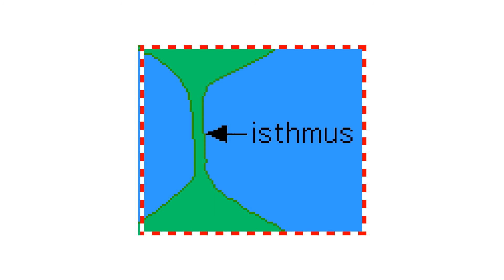How to Pronounce Isthmus and meaning of isthmus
Isthmus pronunciation
How to pronounce isthmus
English word isthmus meaning
isthmus meaning